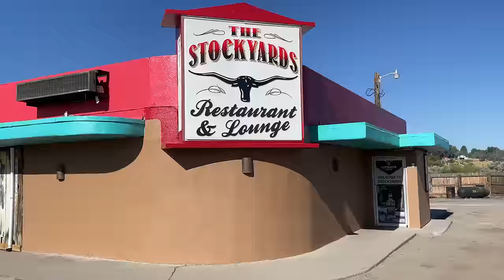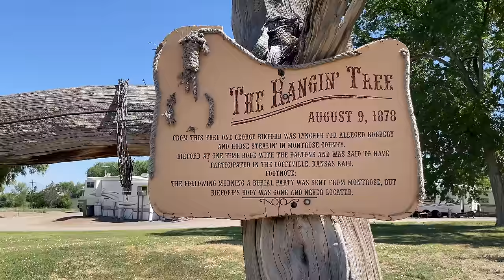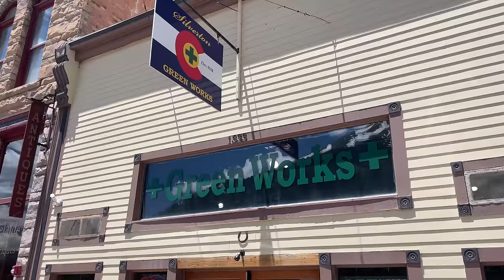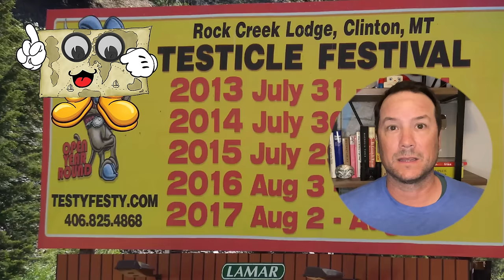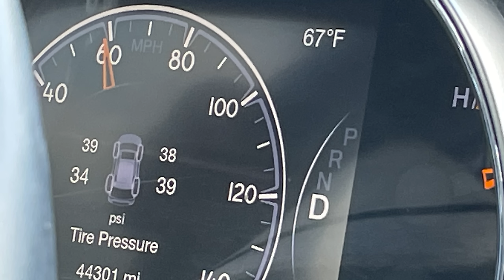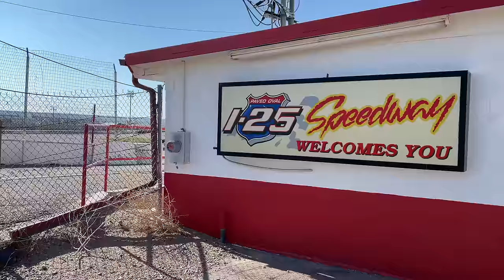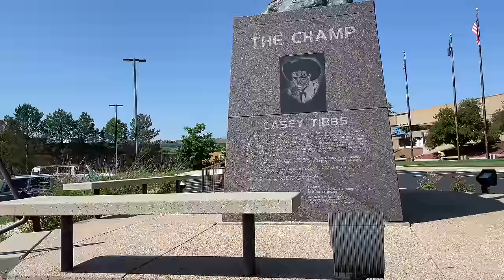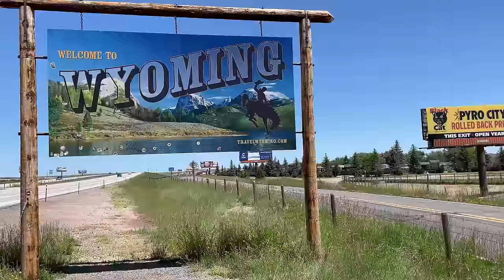What It's Like Exploring The Backroads Of Colorado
Don’t miss out on all the action this week at DraftKings! Download the DraftKings app today!

You have no idea what things you'll see in Colorado when you get off the main highways.

We spent 8 days getting lost in Colorado to see what life is like in areas that you've never seen before.

Gambling Problem? Call 1-800-GAMBLER. 18+. Eligibility restrictions apply. Void where prohibited. Valid 1 per new customer. Min. $5 deposit req. 1 $3 ticket awarded valid for single-use only on DraftKings Daily Fantasy Contests. Ticket has no cash value and expires 1 year after being awarded. See terms at draftkings.com. Ends 12/31/23 at 11:59PM ET.